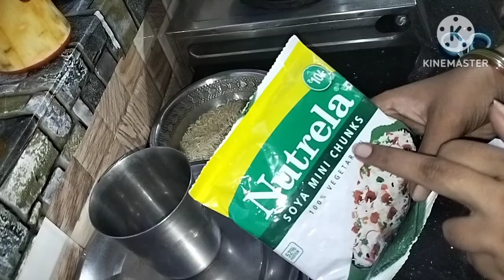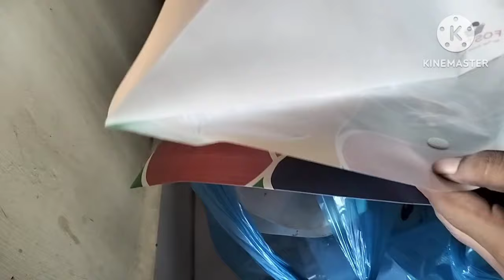నాకు సపోర్ట్ లేదని మావారు ఎలా మాట్లాడుతున్నారో 😰గుమ్మడికాయ తో హాల్వా అదిరిపోయిందిగా 🥰vlog